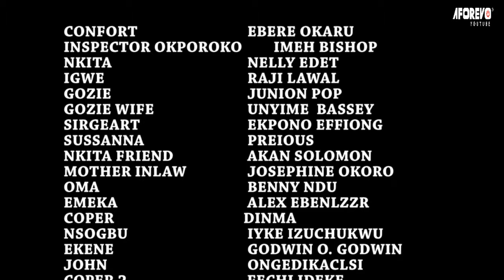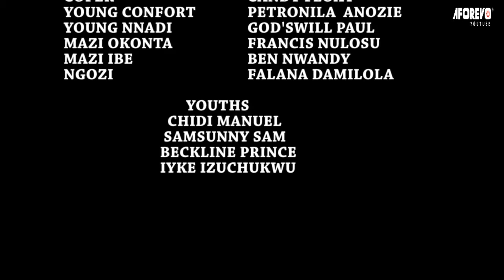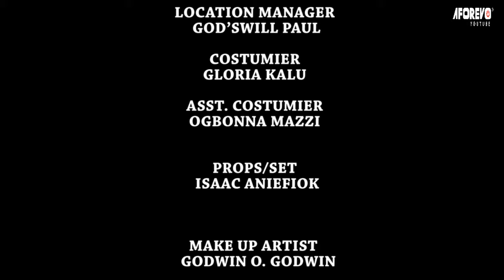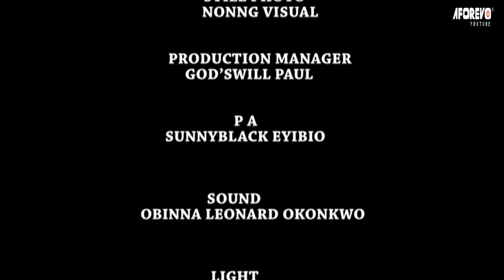The True Life Story Of A Powerful Prayerful Girl Will Melt Your Heart2(SHARON IFEDI)-Nigerian Movies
In this Nigerian powerful new movie, explore the story of a young girl who pleads with God for help in her family's situation. As she prays, she begins to see God's power working in her life and in her community.

First-ClassTV#nigerianmovies#CANADA#JAMAICA#USA#UK#TRINIDADANDTOBAGO#africannigerianlatestmovies#ruthkadiri247#truelifestory